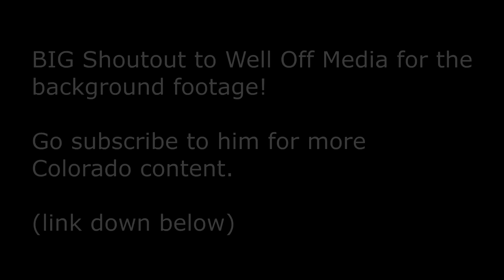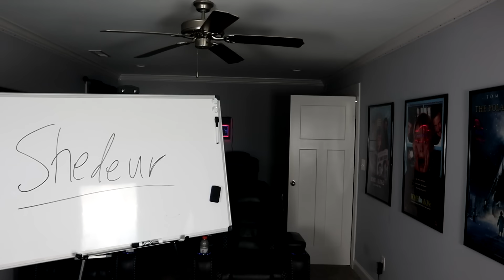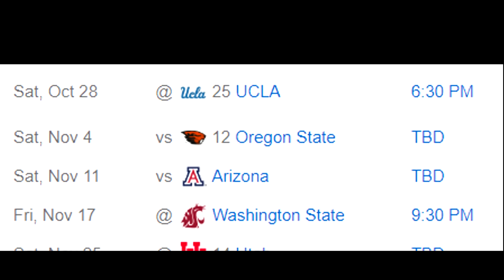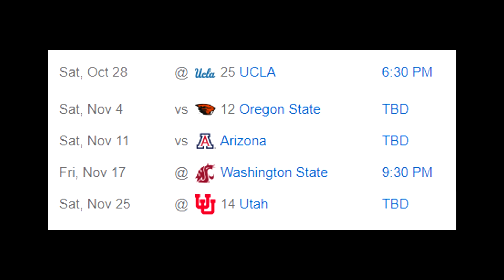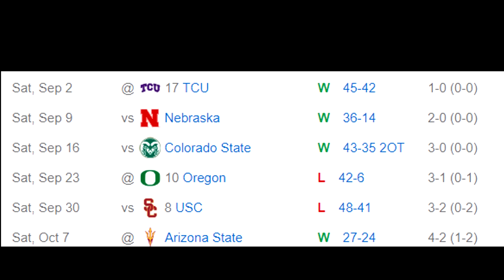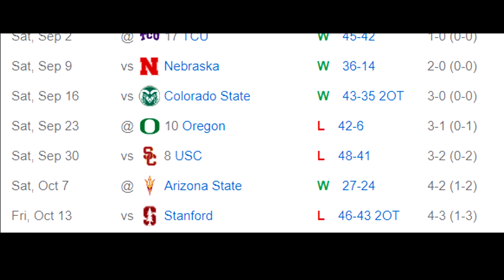The REALITY for Colorado Football is Coming to Light